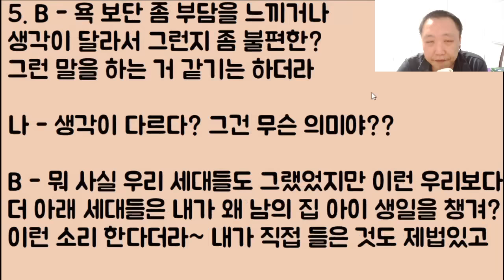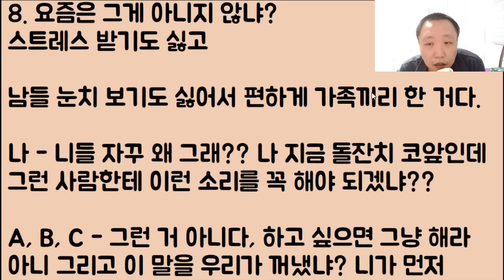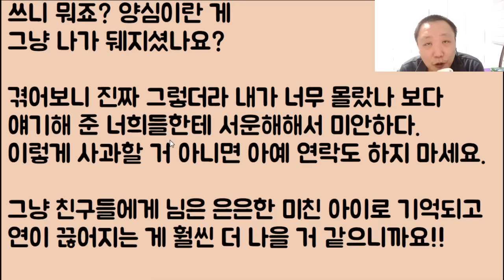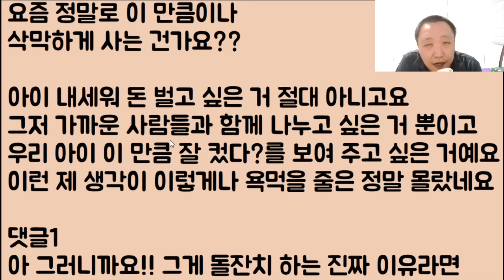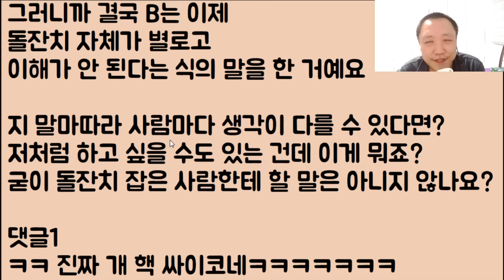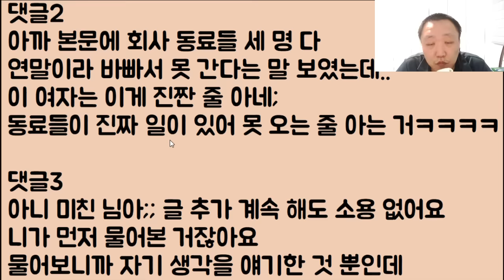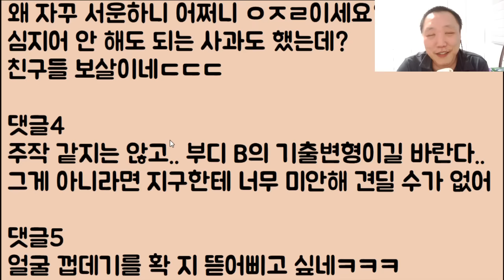[아줌마 왜 이럼?ㅋㅋㅋ] 갑자기 지 혼자 발끈해서는 선빵치다 발이 미끄러졌고 결국 시궁창에 철푸덕 나자빠진 답정너의 비참한 최후ㅋㅋㅋㅋㅋ